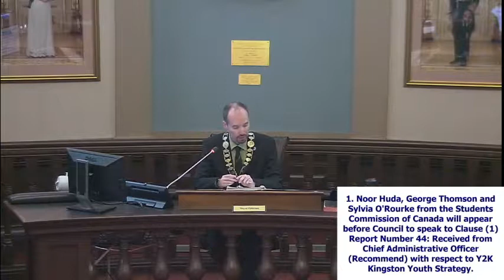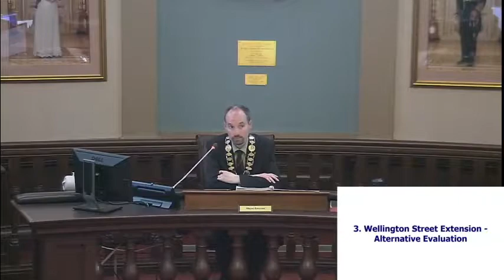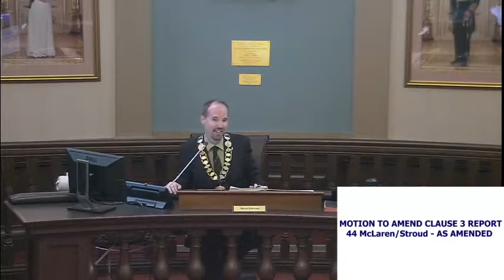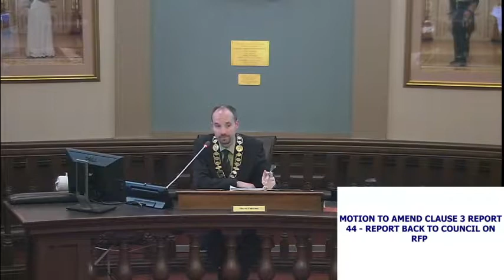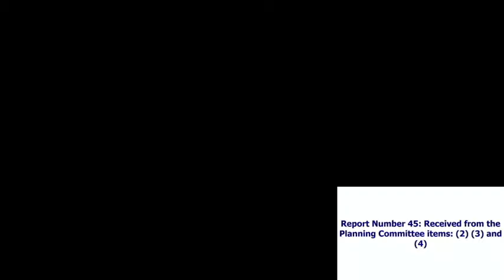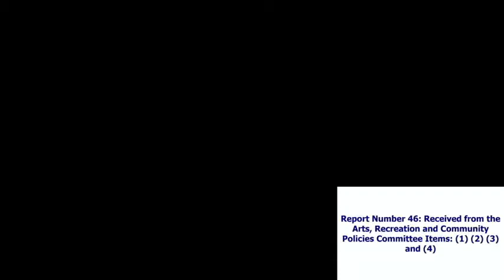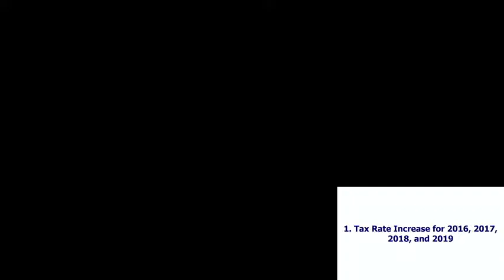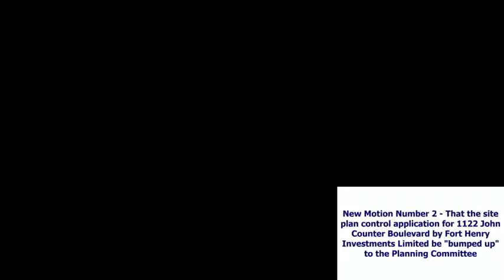Kingston Ontario - City Council Meeting - May 5 2015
City Council meeting from May 5, 2015.